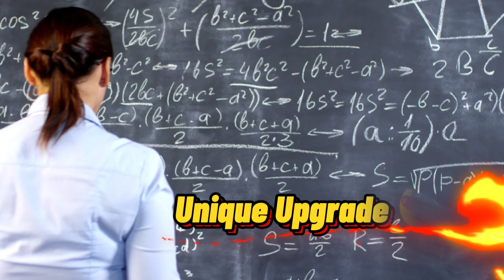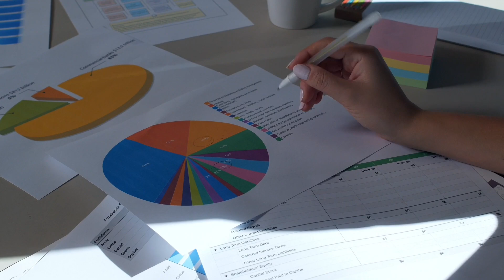Excel Me Expert Ban jaoge / Excel Motivational Video ✊✊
Excel playlist Ko jarur save kren Es playlist se Aap sabhi ko jarur benifit milega

Music use - mixkit & pixabay

💞 Your queries 💞👇👇
Microsoft Excel
Microsoft Excel tutorial
Why to learn Excel
Excel hindi me
hindi me shikhen Excel
Basic to Advance Excel
Excel in hindi
Excel Mohan sir
Excel mpatel sir

Mohan patel
From - Ghansore. Mp( India )